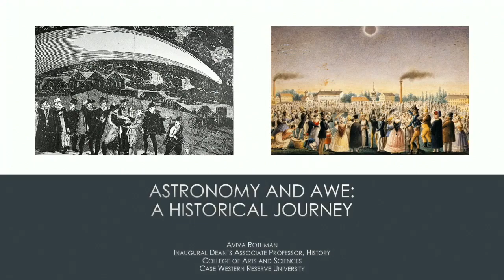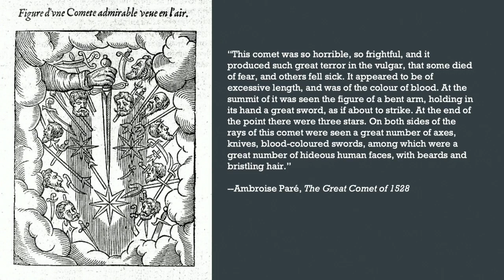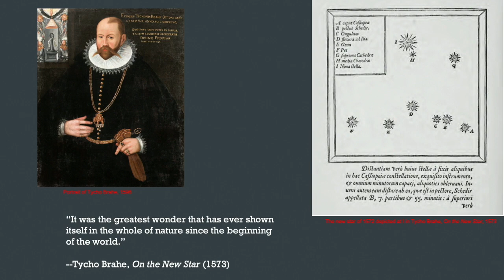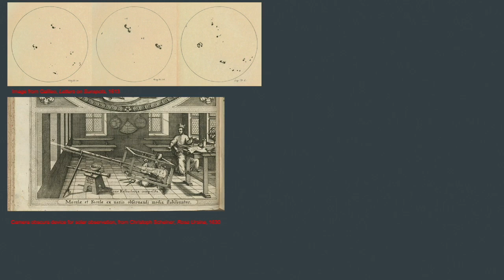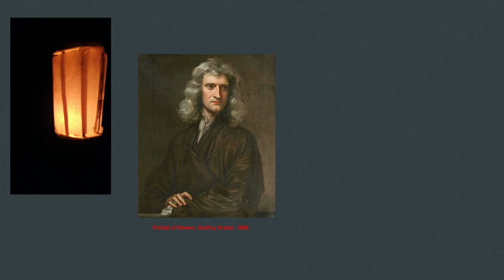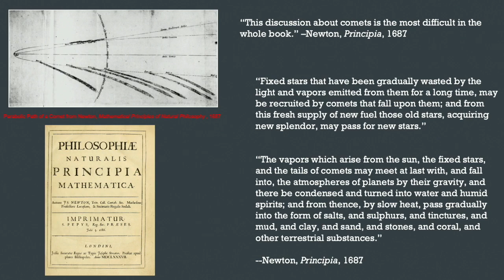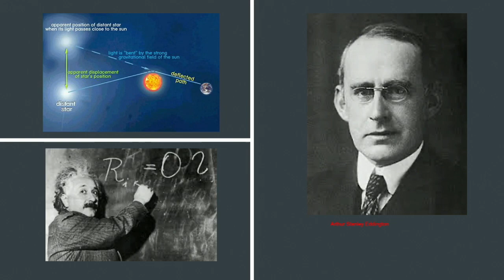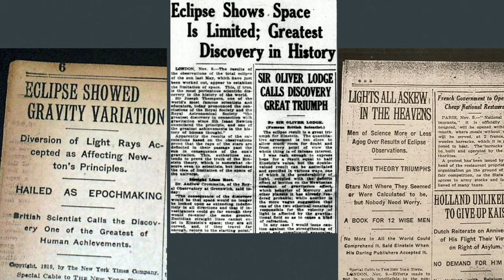Astronomy and Awe: A Historical Journey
Aviva Rothman

Presented by: Baker-Nord Center for Humanities